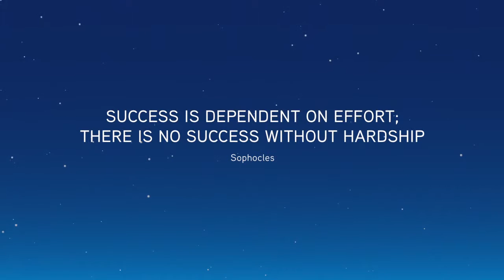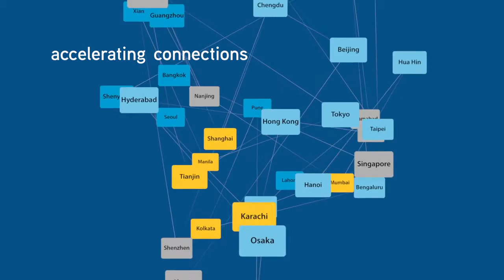Colliers in Asia Defining success on YOUR terms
Colliers International sets very high standards when it comes to success and what we define as success. Watch the video to know more